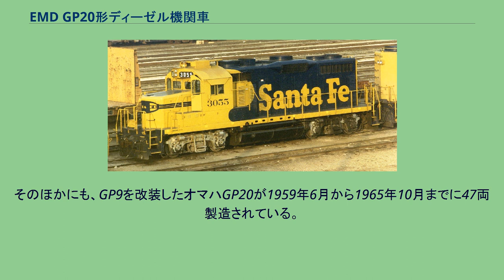EMD GP20形ディーゼル機関車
EMD GP20は、1959年11月から1962年4月の間にアメリカのGM-EMDが製造した電気式ディーゼル機関車である。
後述の試験を経て、初めてターボチャージャーを備えた567D2型ディーゼルエンジンを搭載し、出力の向上を図った。
外観は、GP9の後期バージョンおよびGP18に似ているが、排気煙突が2つになった。
GP20を特徴づけるものとしては、小さなラジエターファンが車体後部の大型ファンの前に装備されていることである。
バリエーションとして、グレート・ノーザン鉄道(GN)の車両はショート・フードの高さが運転台屋根まであるハイ・フード型であり、通常とは逆にロング・フード側が前になるように製造された。
また、ウェスタン・パシフィック鉄道(WP)の10両は、やはりハイ・フードを備えているが、運転台は両方向に向けて2組備えられた。
同じ排気量のエンジンを搭載した6動軸の姉妹機種、SD24が2,400馬力であるのに対し、本形式が2,000馬力であるのは、駆動用モーターがSD24の6個に対し4個と少ないために電流の許容量がSD24よりも小さいためである。
本形式は260両が製造され、すべてアメリカ合衆国で使用された。
GM-EMDは、567型エンジンにターボチャージャーを装備することに慎重であった。
1955年9月、ユニオン・パシフィック鉄道(UP)は、同型エンジンを搭載するGP9の19両に対して独自にターボチャージャーを装着してテストをしたところ、出力が1,750馬力から2,000馬力に向上し、567型エンジンにもターボチャージャーを装着できる可能性が証明された。
このターボチャージャーを試験装着した機関車を、オマハ (Omaha) GP20という。
9両はAiReseach社の、10両はElliott社のものを使用した。
前者はその長方形の排気口が屋根上の運転室よりのラジエターファンのそばにあり、後者は排気口が車体側面のエアフィルターのそばにある。
19両中15両はターボチャージャーを撤去の上GP9に復元、残る4両は新たなターボチャージャーつきエンジンに取り替えられた。
このことから、GM-EMDは独自に567型エンジン用ターボチャージャーを開発し、装着したエンジンを567D2型とした。
GP20の量産を開始する前、このエンジンを積んだGP9を1959年3月から6月にかけてUPに9両納入した。
そのほかにも、GP9を改装したオマハGP20が1959年6月から1965年10月までに47両製造されている。